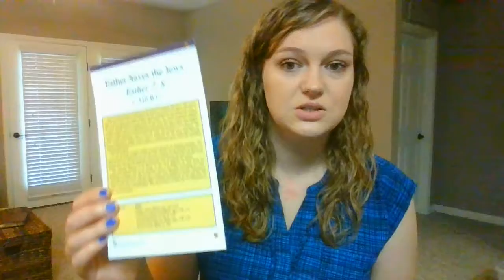Esther Saves the Jews